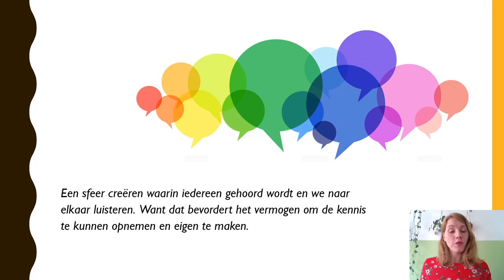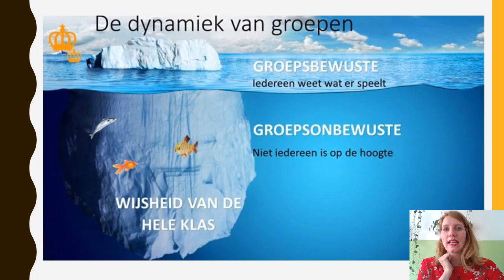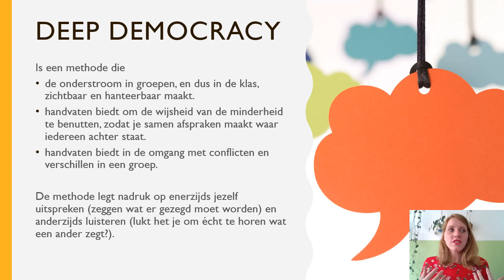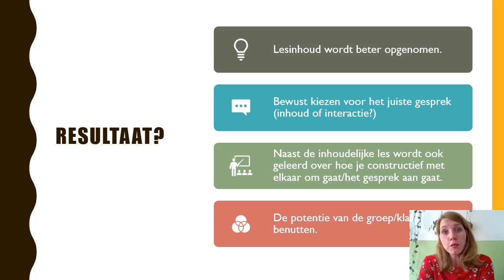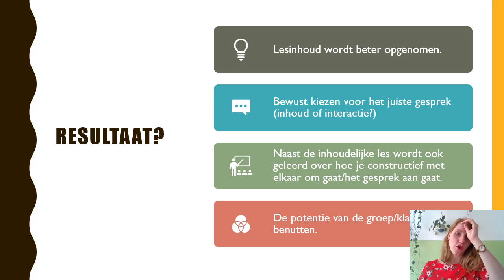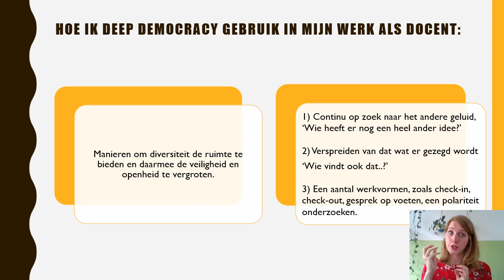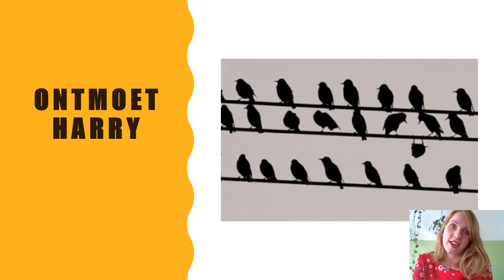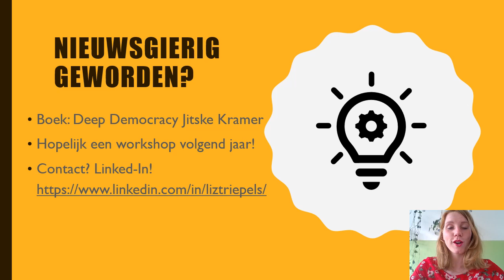Deep Democracy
In deze videoworkshop vertelt Liz Triepels, docent toegepaste psychologie aan de HAN, over het basisgedachtegoed van Deep Democracy. Ze laat de kracht van deze methodiek zien voor het onderwijs en hoe het een sociaal veilig klimaat kan helpen realiseren.